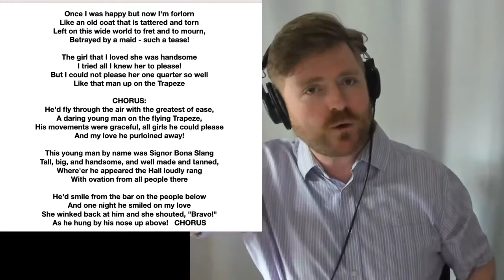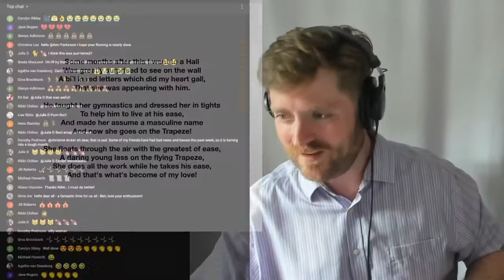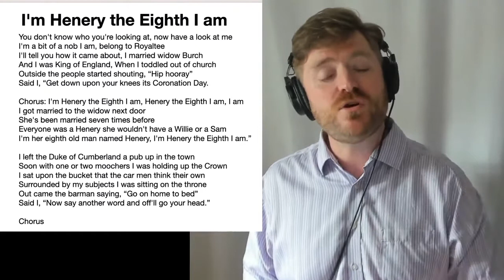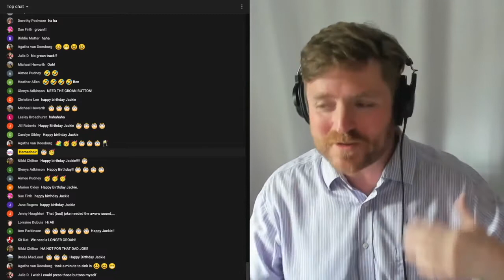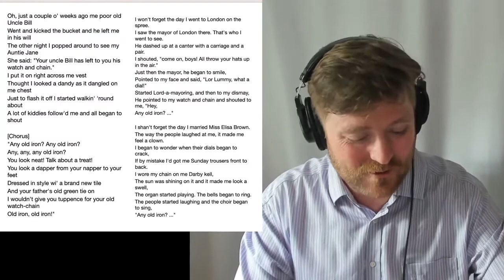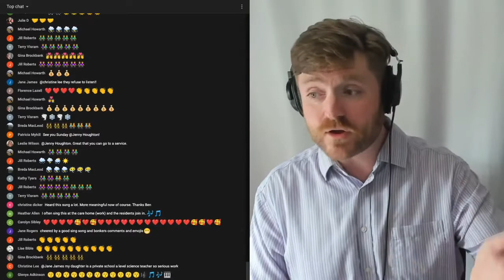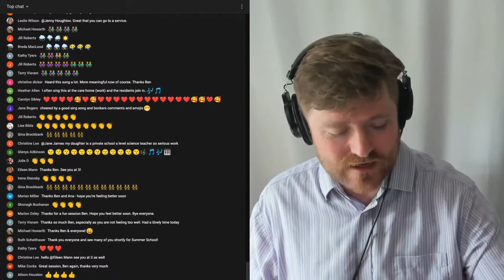The One With The Knees Up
Welcome to Homechoir's Summer Repeats Specials.  These are not LIVE streams, but repeats of earlier broadcasts as selected by Homechoir members.  We will be back streaming live on September 2 2022 - see you then!